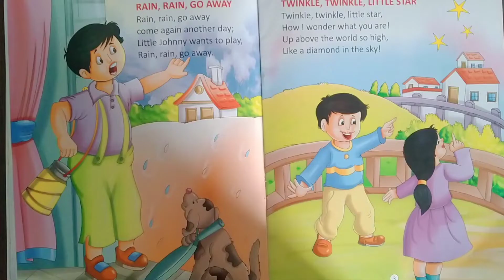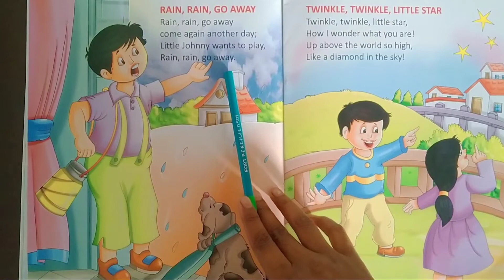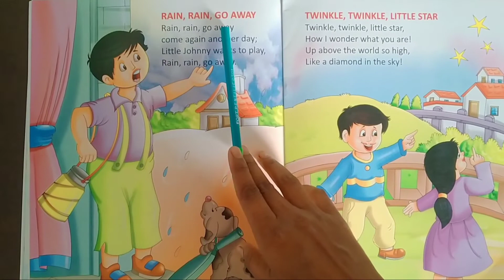Class Nursery | Subject English Rhymes Book | Pg- 2 | Rain Rain Go Way | PG252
Assignment will be send through school whatsapp number